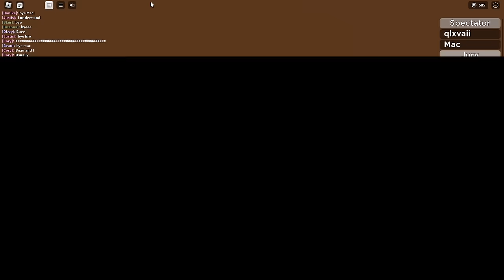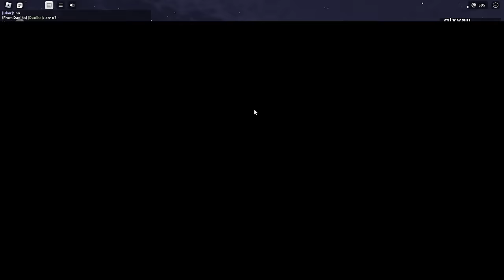Speedrun as Gown Sara!😍😭 | DID I WIN?😨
💜Hey guys, today I do a SPEEDRUN video!! :)💜

wat